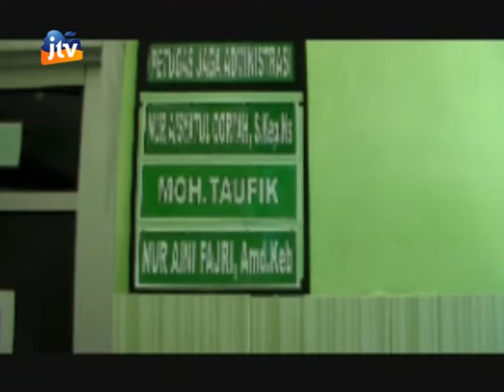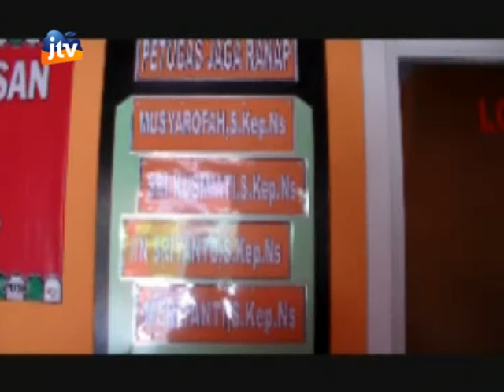Profil Puskesmas Blega Bangkalan Madura